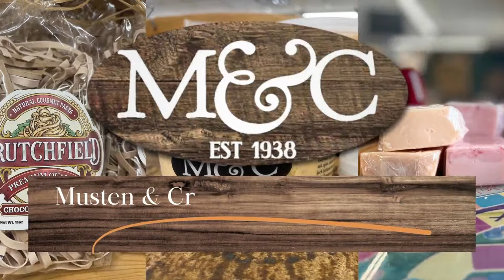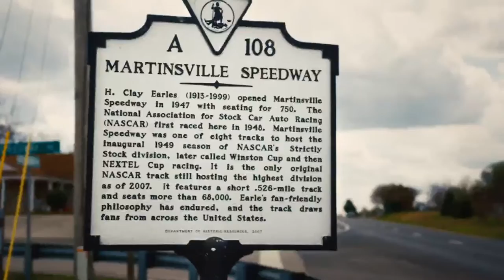The Coach Harry Show live from Earl's with Special Guest Jan Salak (3/26/24)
Jan Salak is the latest special guest on The Coach Harry Show live from Earl's in Winston-Salem. Jan joins the Head Coach Steve Harrison and Brendan Reilly to talk everything Thunderbirds ahead of the final matchup with Blue Ridge!